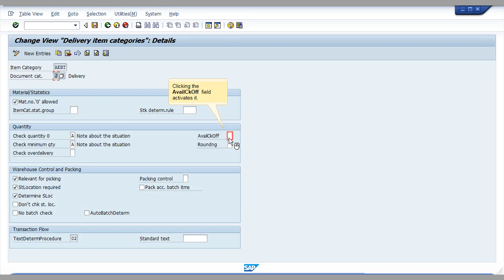Error VL198 during delayed delivery update in LX47